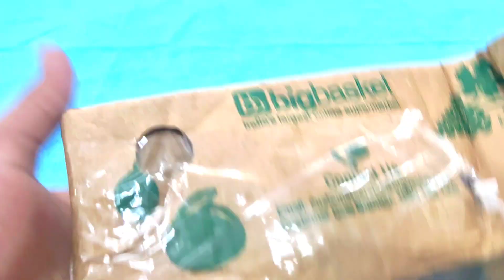Victory Valtryek 😍 Unboxing And Review In Tamil | Takara Tomy | Beyblade Burst | Lithik Proz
I'am Lithik Proz I am uploading videos in tamil... I'm one of the beyblade youtuber in tamil. So that I am upload beyblade videos with your supports. That help me to reach my goal